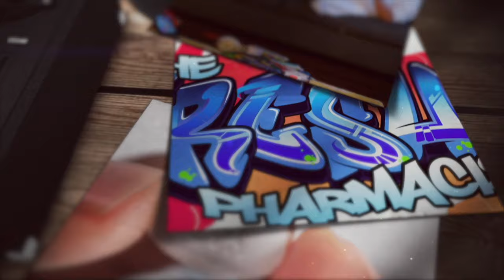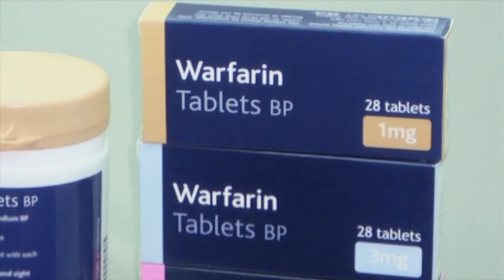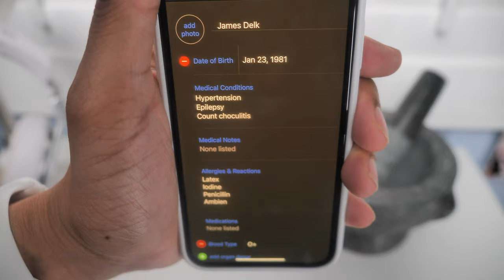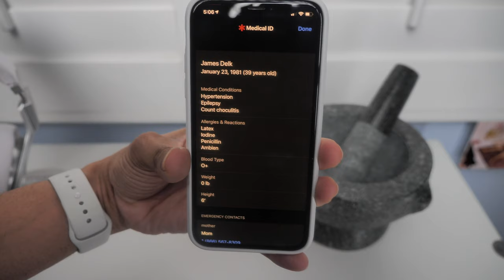What's on your Medical I.D. Bracelet and why you NEED THEM!?! Bet you didn't know THIS ;) !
Black Rubber/Silver plate Bracelet
Black Braded Bracelet
Apple watch Medical ID plate

A Medical ID Bracelet/Necklace are one of those items that could honestly SAVE YOUR LIFE! And if not yours, your parents, children, or loved ones!  Medical conditions, drug and food allergies, prescribed medicines and emergency contacts can be engraved onto the surface of a medical ID bracelet or necklace. If you know someone who has medical conditions that NEED TO BE KNOWN in case of emergency you'll definitely want to have these for them and yourself!

*Fresh Pharmacist Tip* : In your iPhone Medical ID - Don't forget to put the medications the DOSAGE of the medication AND how often you take it:

Example: Lisinopril 20mg - Take 1 tablet by mouth daily